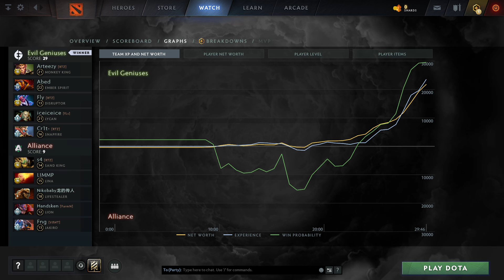Limmp - Lina | Alliance vs Evil Geniuses (game 1) BO2 | The International 2021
Alliance vs Evil Geniuses  (game 1) BO2
Limmp (Mid)  -  Lina
Arteezy-Carry , Abed-Mid , Fly-Support , iceiceice-Offlane , Cr1t-Support
s4-Offlane , Limmp-Mid , Nikobaby-Carry , Handsken-Support , Fng-Support
Dota2Rec, D2R